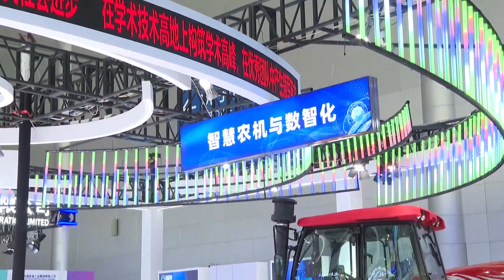Китайские электромобили оказались в центре внимания на Всемирной производственной конференции